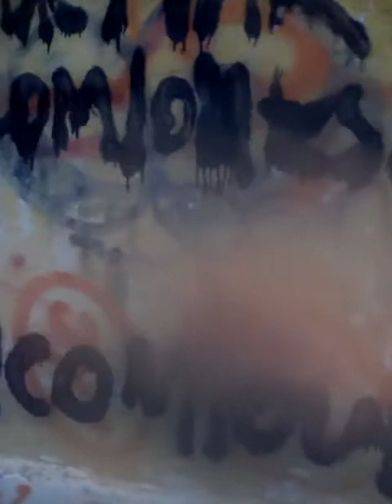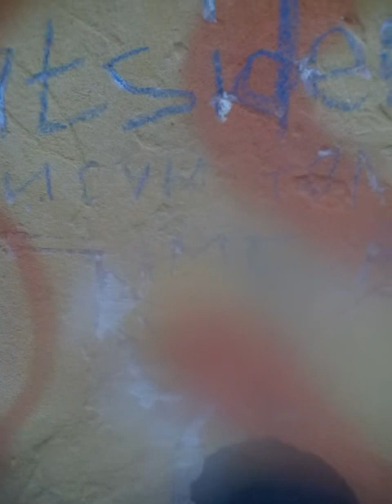10 июня 2020 г.